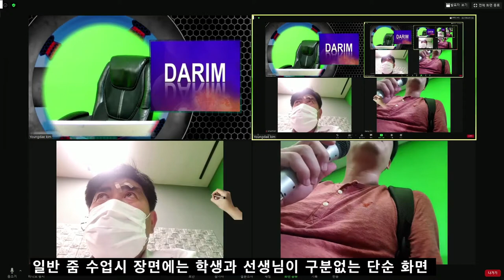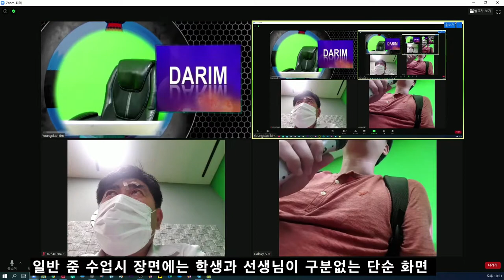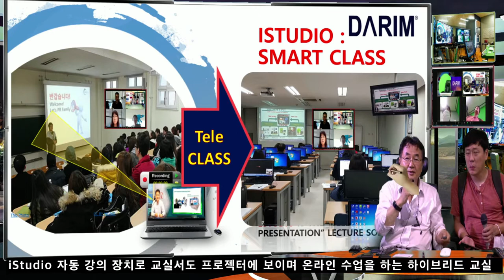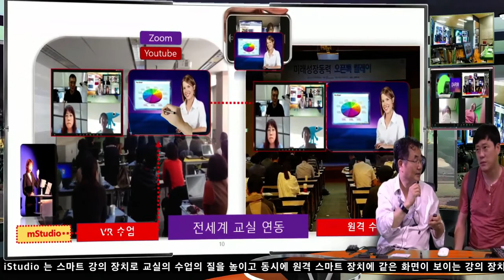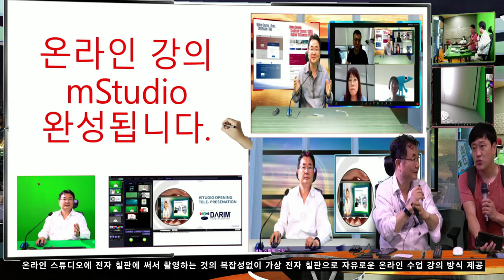iStudio 온라인 스튜디오 , iStudio 를 이용한 줌 원격 교실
iStudio를 사용한 줌 강의 방식 , ㅜㅁ에서 선생님 얼굴만 나오는 강의 에서 학생들이 가상 강의실에서 수업을 받는 느낌, 그것도 실제 교실 수업보다 더 몰입감높은 강의로 온라인 수업을 만들어 주고, 선생님은 일반 수업보다 더 편하게 강의를 할수 있는 새로운 스마트 장치로의 강의 장치 이다.